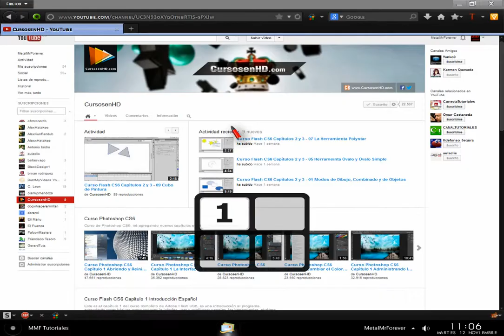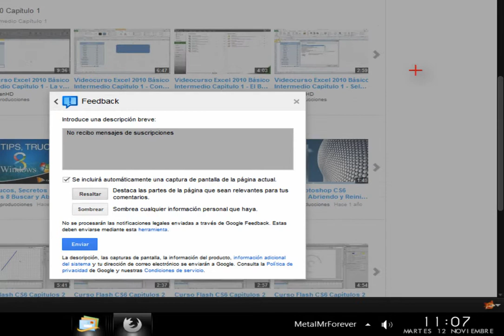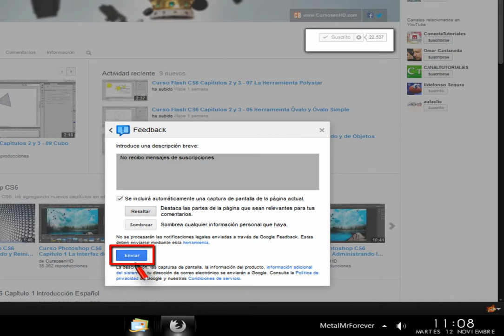Ayuda automatica de Youtube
En esta ocasion os aconsejo pedir ayuda a Youtube cuando tengais algun problema con el canal, y con estos sencillos pasos podreis intentar solucionarlo.

Saludos.